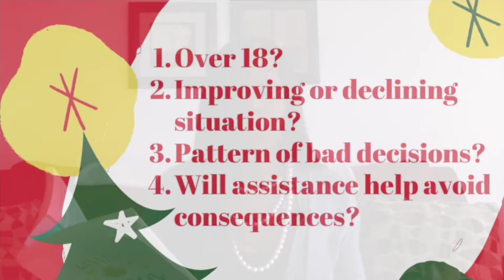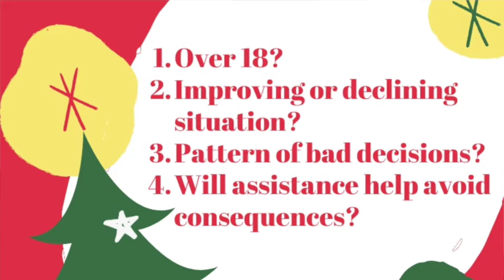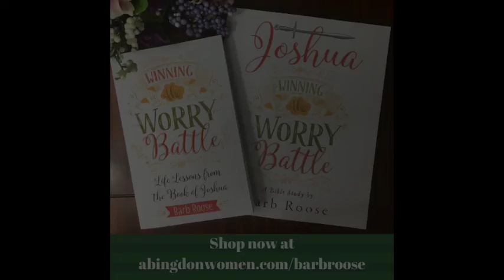12 Days to a Worry Free Christmas - Day 9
Do you struggle with knowing when you should help someone out? During the holidays, it's not uncommon to get approached for money or assistance from family or friends who don't have a track record of making good decisions. Today, I'm sharing four helpful questions to help you wisely decide what to do - as well as how to respond when you need to say no to helping.

My 12 Days to Worry Free Christmas series is designed to help you experience less stress and more joy this holiday season.